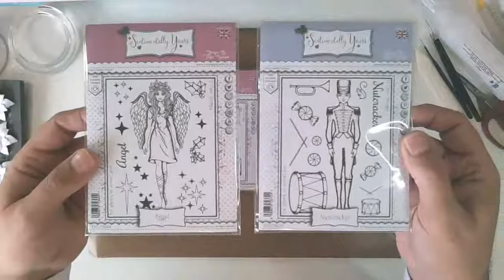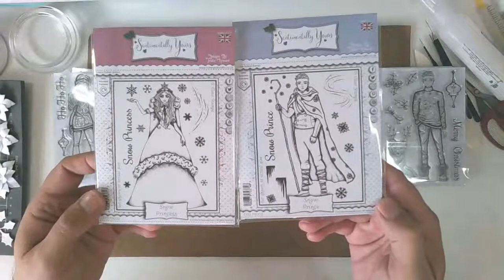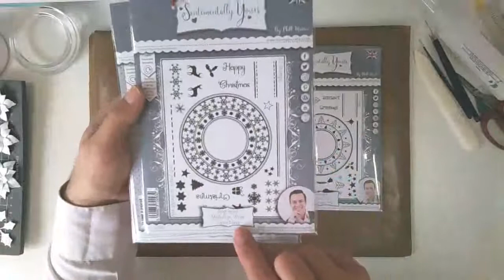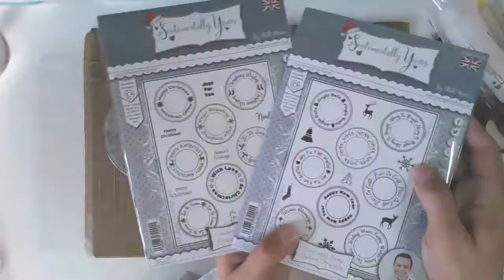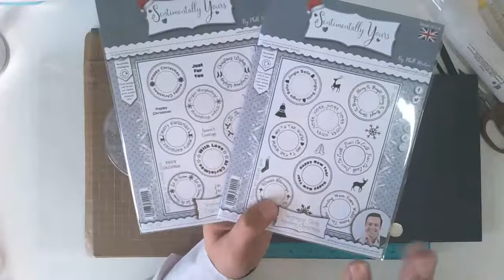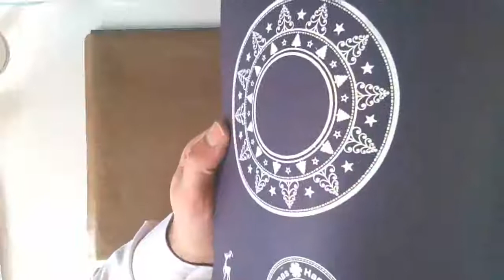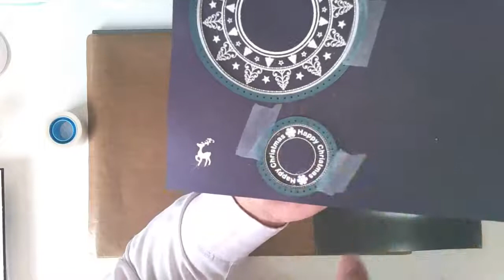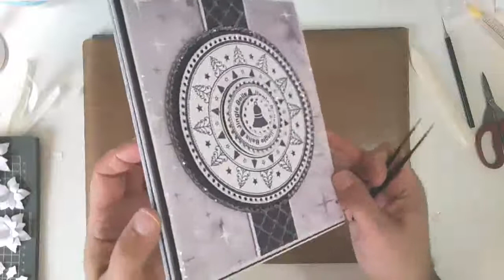Christmas Sentiment Coins & Medallion Wrap 1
Creating a gorgeous card using the Christmas Sentiment Coin & Medallion Wrap Stamps alogside my Double Debossed and Elegant Eyelet Circle Dies in dusky pink tones.